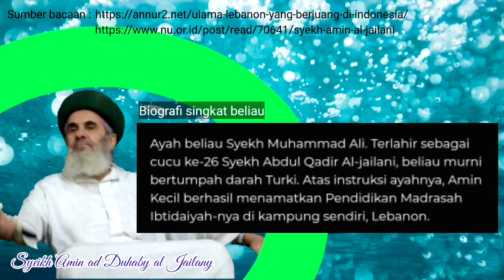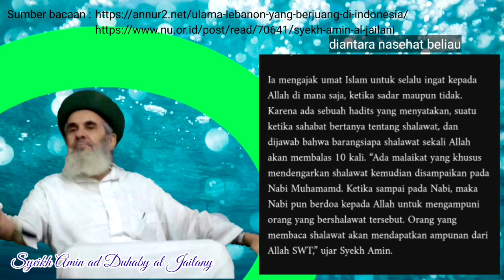Biografi Singgkat Syekh Amin Al Jailani Lebanon Cicit Syekh Abdul Qodir al Jaelani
Syeikh Amin Adduhaiby Al Jailany, keturunan Syeikh Abdul Qodir Al Jailany, Lebanon meninggal dunia. Semoga Allah SWT mengampuni dosa-dosanya, diterima semua amal ibadahnya, dan diberikan tempat yang paling mulia disisi-Nya